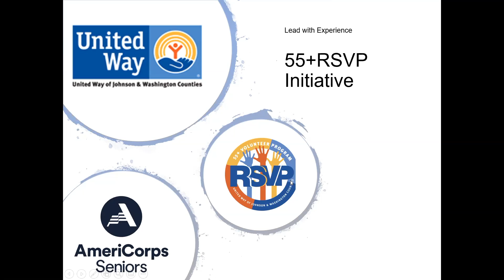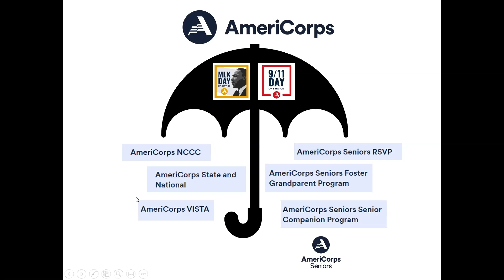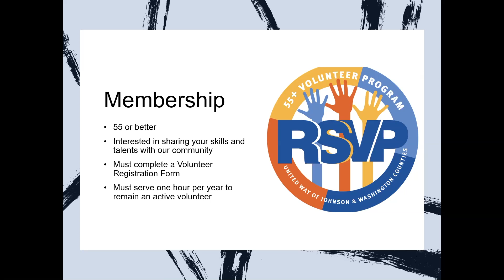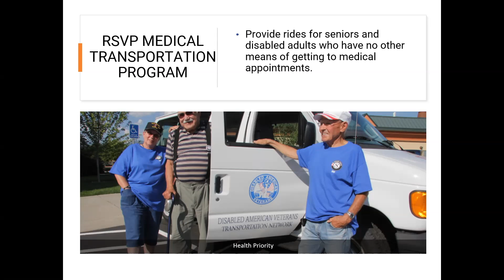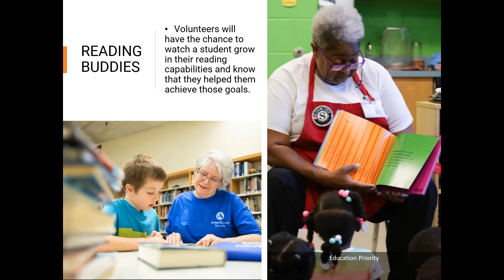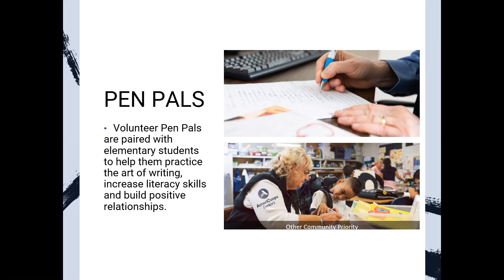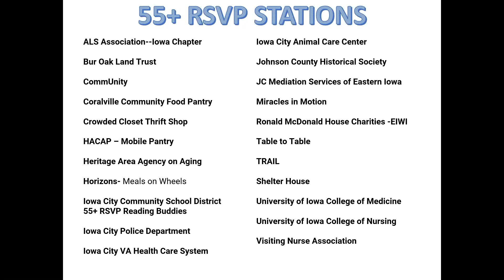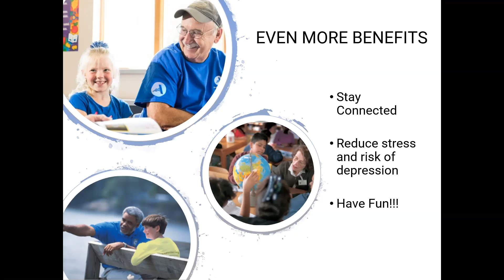Americorps 55+RSVP Initiative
Presented by Erin Balvanz, 55+ RSVP Director, United Way of Johnson & Washington Counties